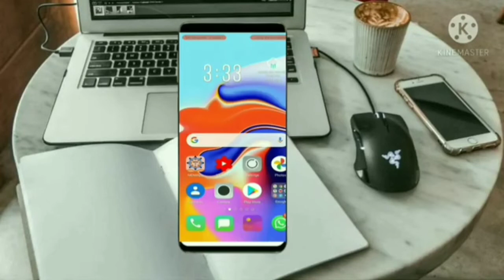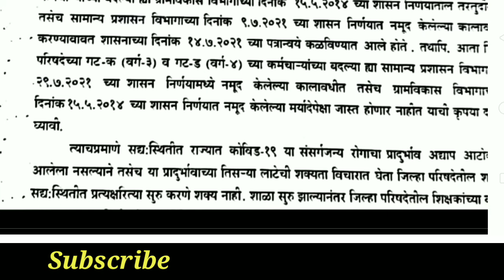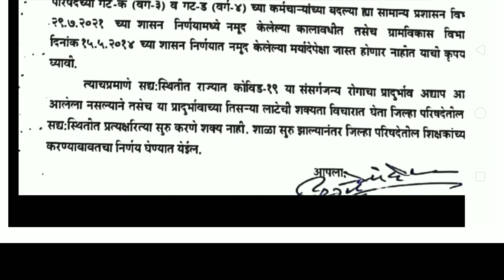शिक्षक बदली प्रक्रिया अपडेट | कोरोनाच्या पार्श्वभूमीवर काय होणार बदली प्रक्रियेच जाणून घेऊया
शिक्षक बदली प्रक्रिया अपडेट

महत्त्वाचे परिपत्रक जाणून घेऊया

शिक्षक बदली होणार का ?